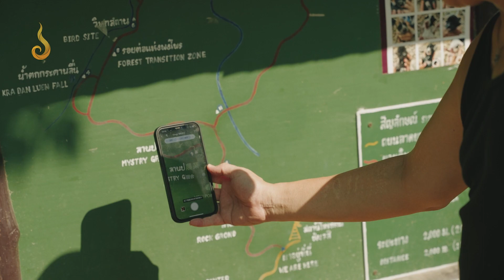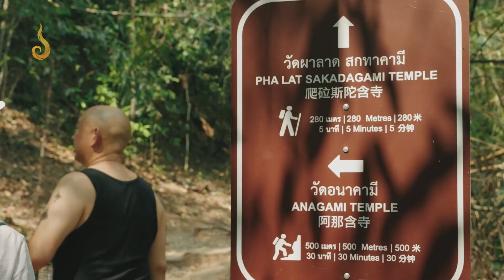覺樂日常 | 一起爬山吧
【覺樂日常 | 一起爬山吧！】清邁有名的啪啦寺，坐落在一片郁郁蔥蔥的山上。五月某天，《覺樂日常》的鏡頭跟隨央金與宇廷老師全家去這兒爬山。山中環境清幽、綠樹成蔭，隔離城市喧囂，是一處「神秘之地」。對兩位老師來說，爬山並非簡單的爬山，在行動中觀察每個孩子並自然而然地對他們施教。在這期視頻中，老師們也對親子教育做了生活化的開示。